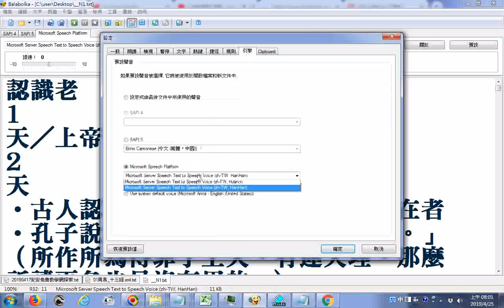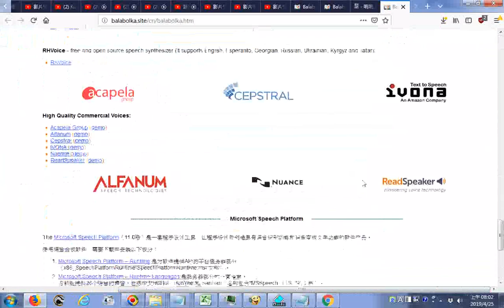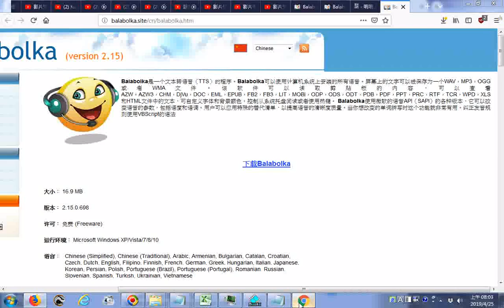20190425認識老母娘 +螢幕錄影切換時非故意錄到 201904北港迎媽祖直播一部分影像